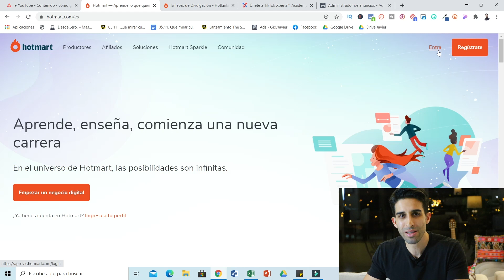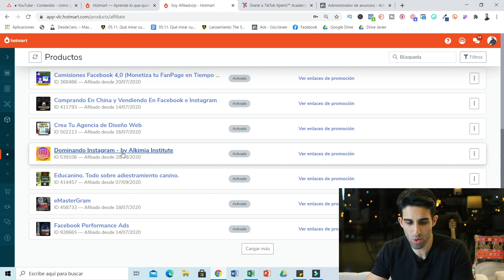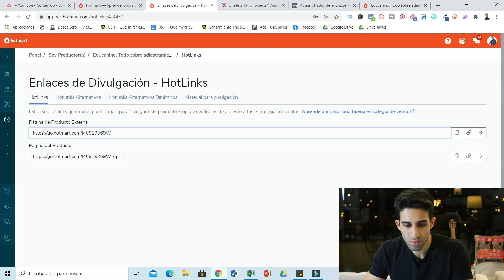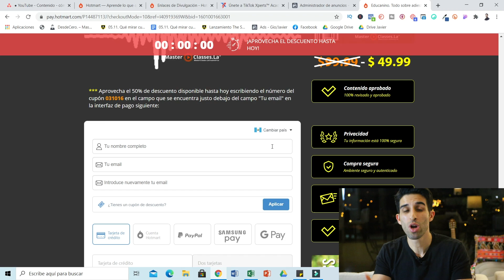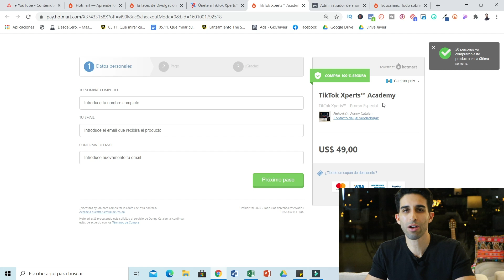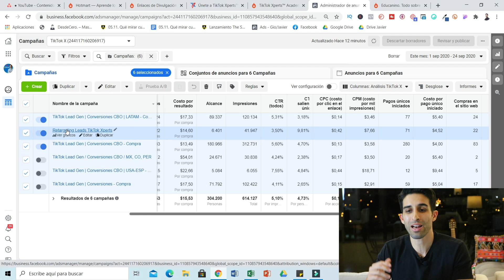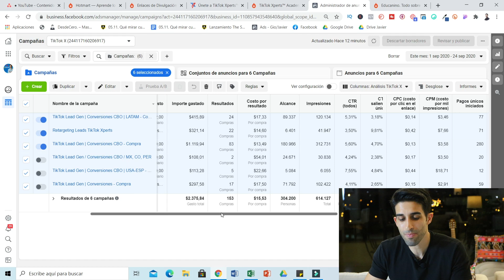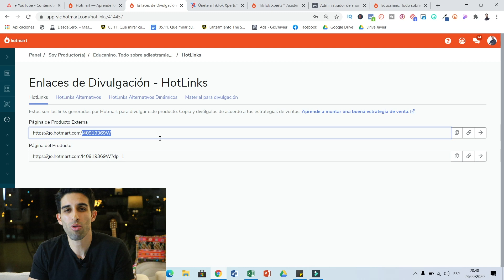Cómo ganar dinero por internet vendiendo PRODUCTOS DIGITALES 💻 (Caso real 3,000 dólares al mes)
Cómo ganar dinero por internet.
Cómo ganar dinero vendiendo productos digitales en Hotmart.

✅ En este video, te explico el potencial de comercializar productos digitales y cómo puedes generar una nueva fuente de ingresos con Hotmart.

El mundo digital es increíble y tú también puedes tomar acción, por eso te regalo este curso en donde aprenderás a comercializar productos digitales.  👇

No te pierdas, nuevo video todas las semanas.
SUCRÍBETE!

Business Presentations by Mansij Madaan